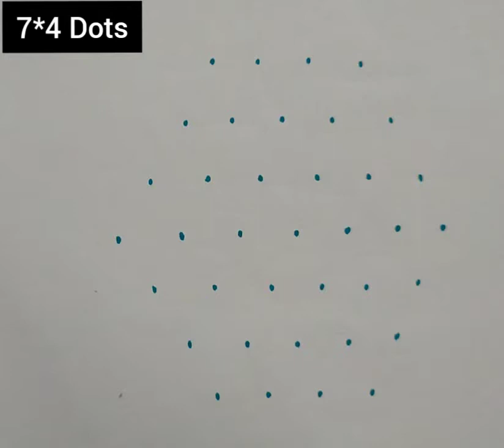kolam dailykolam apartmentkolam rangoli muggulu தினம்ஒருகோலம்